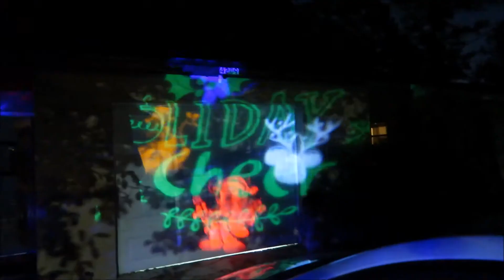Vlogmas Day 4 | Dinner at Chili’s